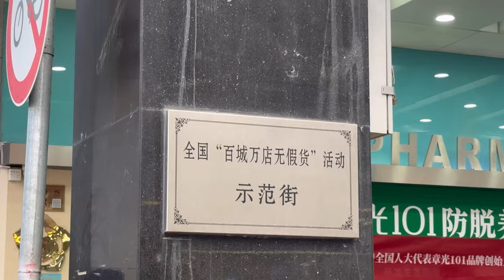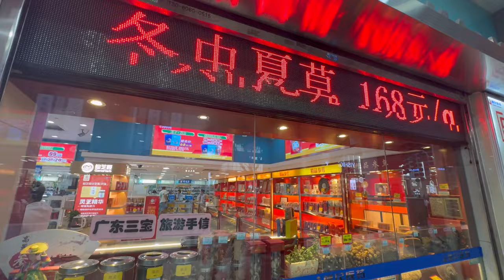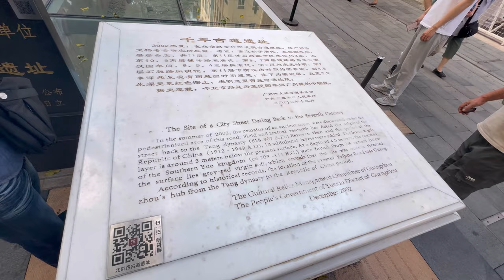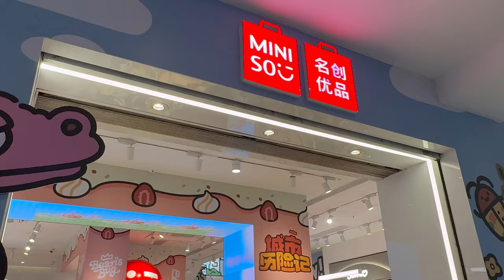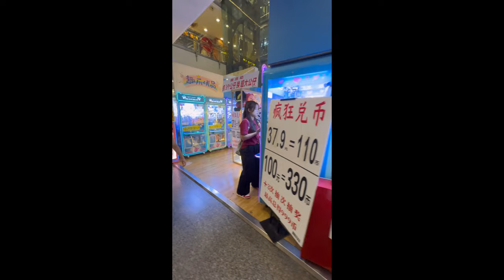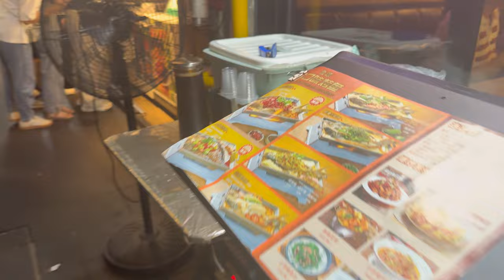Andando pela Beijing Road Commercial Street, Guangzhou | China Tour | Cultura, Compras e Tradições!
Neste vídeo, faço um passeio pela famosa Beijing Road em Guangzhou, uma das ruas mais vibrantes e movimentadas da cidade. Venha comigo explorar essa área cheia de lojas, restaurantes, cultura local e história, onde o moderno se mistura com o tradicional. Descubra as atrações, sabores e curiosidades que fazem desta rua um ponto turístico imperdível!